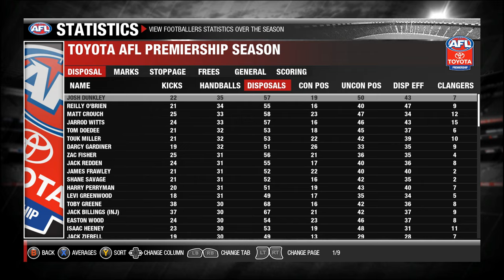DAN RIOLI is RED-HOT! AFL Evolution 2: 2021 Season: Richmond Coach Career Mode #5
🔴► 1,000 LIKES? Welcome to my AFL Evolution 2 2021 Season Richmond Coach Career Mode! Together let's rebuild and save the Tigers

- Simpzy

► The Richmond Football Club, nicknamed the Tigers, is a professional Australian rules football club playing in the Australian Football League (AFL). Between its inception in the Melbourne suburb of Richmond in 1885 and 1907, the club competed in the Victorian Football Association (VFA), winning two premierships. Richmond joined the Victorian Football League (now known as the AFL) in 1908 and has since won 13 premierships, most recently in 2020.
Richmond's headquarters and training facilities are located at its original home ground, the Punt Road Oval, which sits adjacent to the Melbourne Cricket Ground (MCG), the club's playing home since 1965. Richmond traditionally wears a black guernsey with a yellow sash. The club song, "We're From Tigerland", is well known for its "yellow and black" refrain.
The club is coached by Damien Hardwick and its current captain is Trent Cotchin. Five Richmond players have been inducted into the Australian Football Hall of Fame as "Legends" of the sport: Kevin Bartlett, Jack Dyer, Royce Hart, Kevin Sheedy and Ian Stewart.